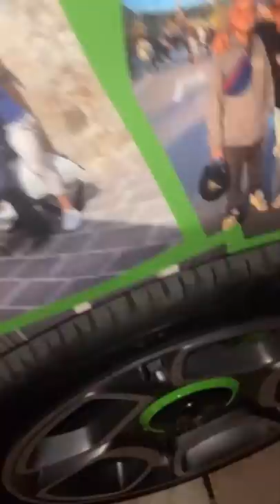Si ritorna a casa - Pausa pranzo con Carletto Ep. 226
Oggi mi divertirò un po' a scherzare con il nonno, pronti a farvi due risate?!